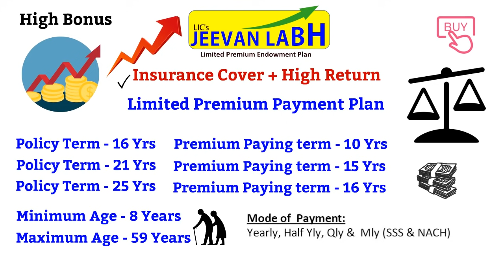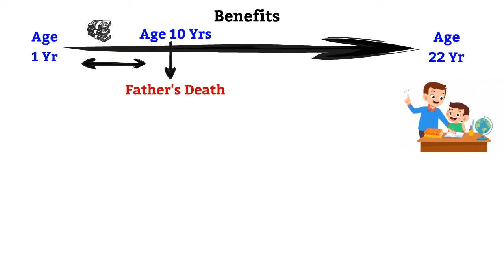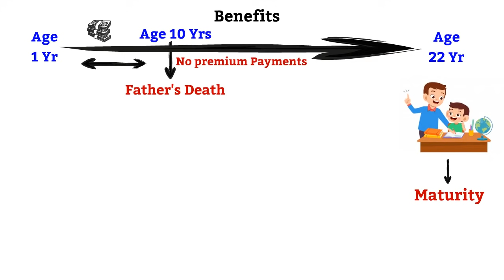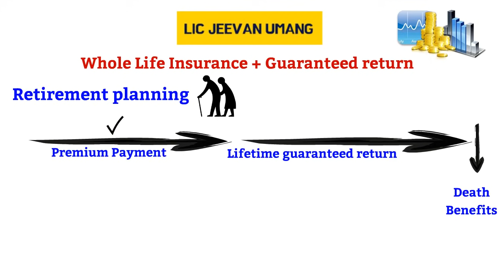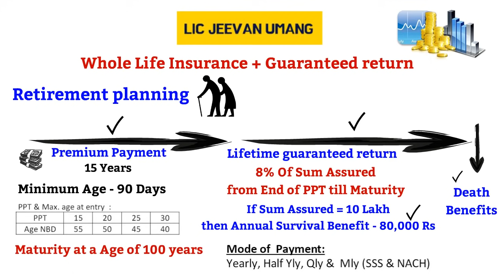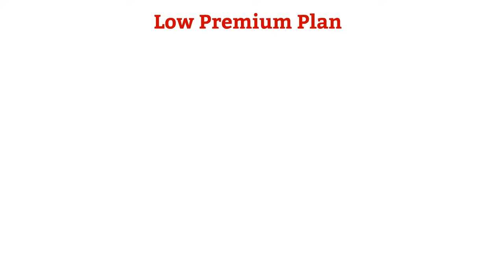Top 5 LIC policy in 2021 | Best LIC Insurance Plans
This Video is about Top 5 LIC policy in 2021 | Best LIC Insurance Plans | Best LIC insurance policy in 2021